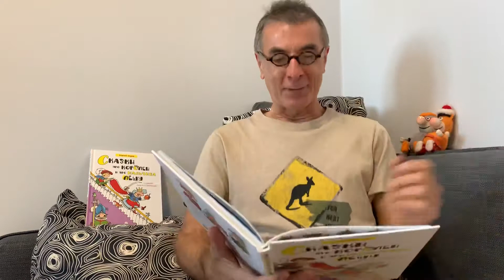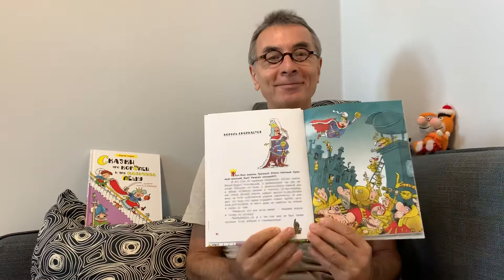Сергей Седов. Король сморкается